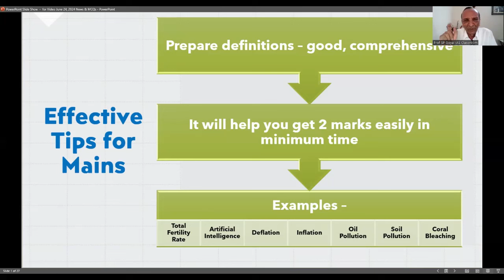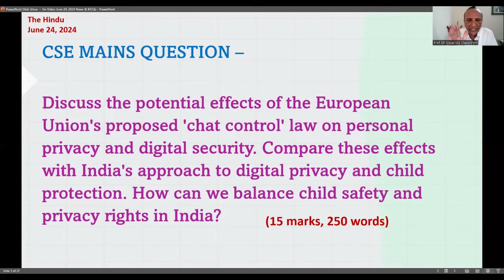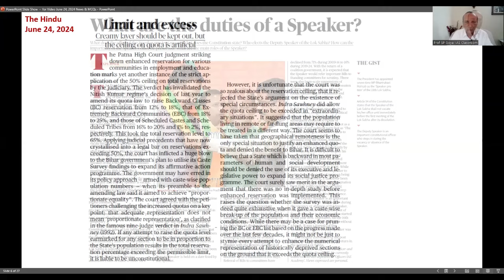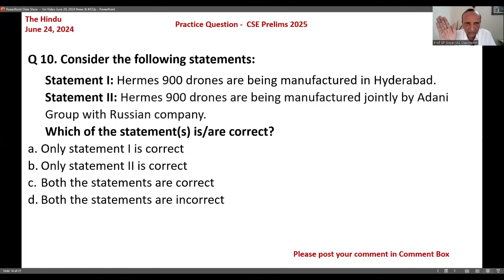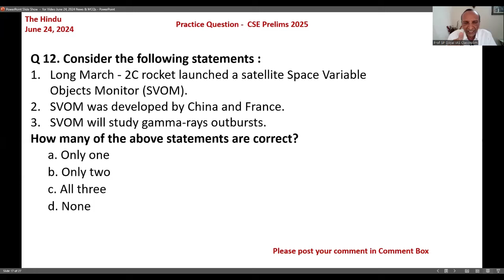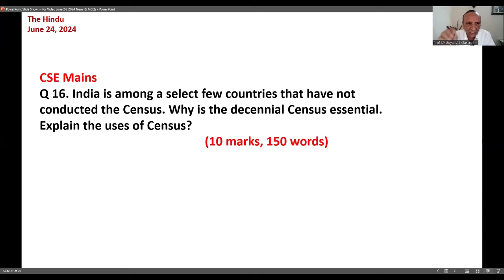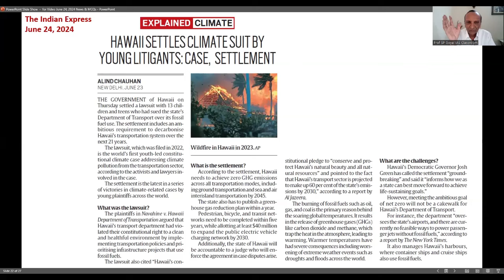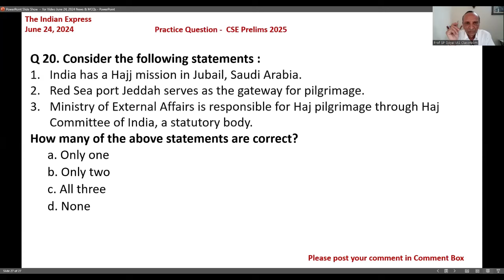Daily UPSC Current Affairs MCQs & News Analysis | June 24, 2024 | Prelims 2025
Why Join the Current Affairs Essentials 2025 Course?

Strong Foundation: Build a robust current affairs base for UPSC Prelims, Mains, and Interview, ensuring success on your first attempt.

Exclusive Content: Benefit from carefully curated MCQs from The Hindu, The Indian Express, Yojana and India Year Book. Get key pointers for mains answers to boost your score.

Regular Updates: Receive your study materials regularly to stay on track and revise on time.